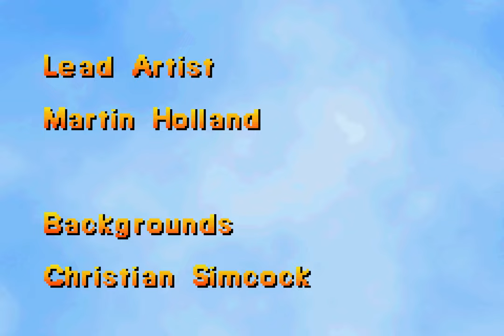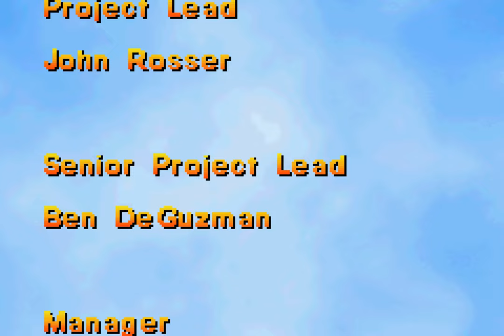GBA Stuart Little 2 in 22:58 (TAS)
This is a tool-assisted speedrun (TAS) of Stuart Little 2. For more information about the run, go